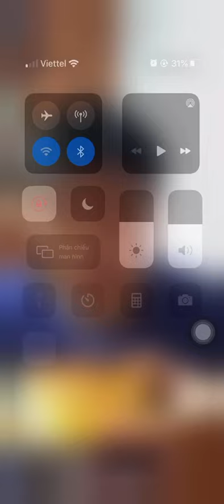sinh nhật my lu